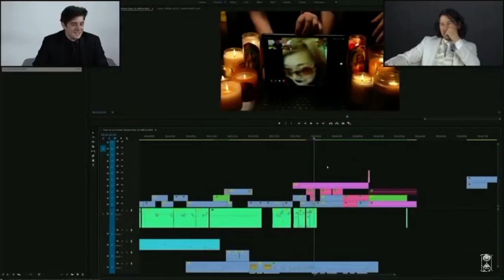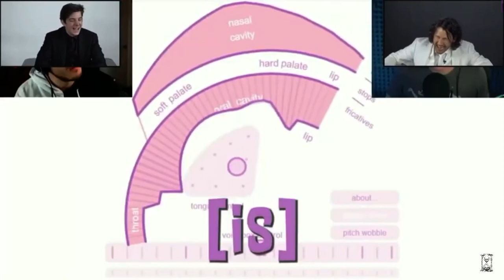Nerdfication’s Edit Reel | Unus Annus